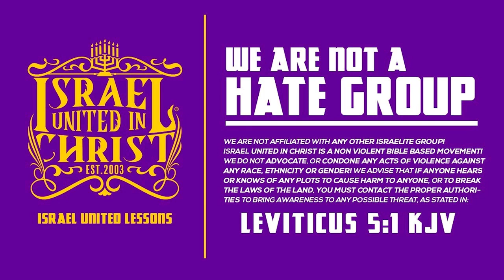IUIC | God Will Judge Hoes